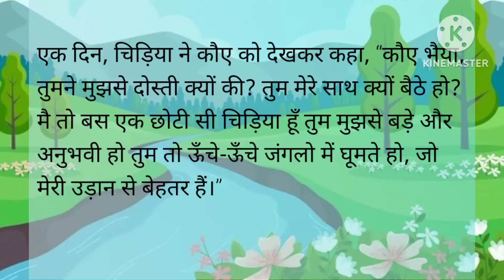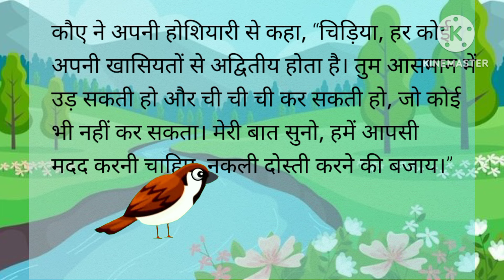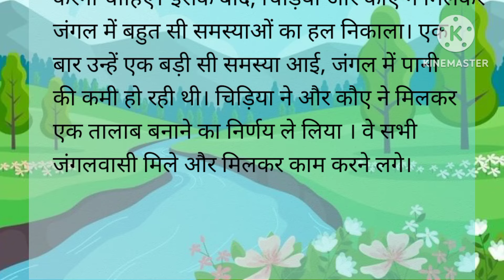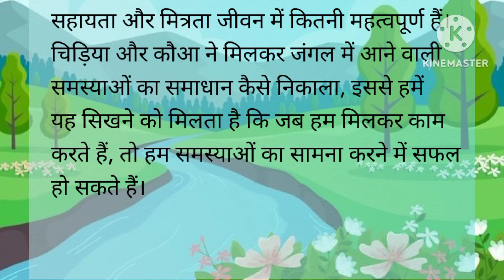मित्रता का महत्व | Chidiya Aur Kauva | Hindi Story | Hindi Cartoon | Chinu Chint Story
Ye kahani ek chidiya aur kauve ku hai. Kauva aur chidiya ki dosti badi gahari ahi. Sathrahkar ek dusre ki hamesha madat karni chahiye aur ek dure ko sambhalna chahi ye aur kathin samy par ek dusre ki madat karni chahi ye kauva chidiya ko ye sari bate sikhata hai. kahani ko ant tak jarur dekhana